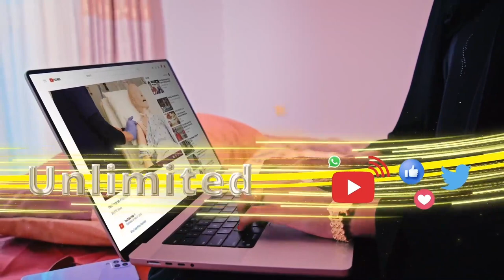"Doorashadii Guurtida ayaa 25 sano loo qaban waayay xeer la'aan, maantana tii Ururada oo bilaa xeer.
"Doorashadii Guurtida ayaa 25 sano loo qaban waayay xeer la'aan, maantana tii Ururada oo bilaa xeer ah ayaan qabanaya caqliga galimayso ee xalku waa isasaar. "
Xil. Axmed Muuse, Golaha Wakiilada Somaliland